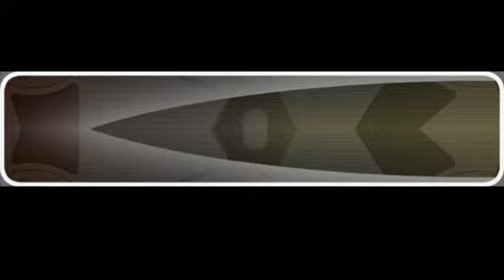Jochen Pash - From London to Detroit (Maxim Sunbeat Detroit Remix)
Jochen Pash - From London to Detroit  (Maxim Sunbeat Detroit Remix) - Sume Music